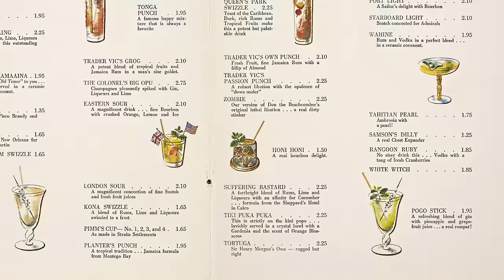Making a Tiki Drink while WAY Too Hungover | How to Drink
The Suffering Bastard has its roots in Cairo, served to allied troops in the 2nd World War on their way back to front.

This is the rare drink that has a definitive and easily researched history: it was invented in Cairo at the Shepherd Hotel by chemist turned bartender Joe Scialom during the Second World War. The bar at the Shepherd had become a sort of de facto officers club where guys waiting to cycle back to the front would cool their heels, and this concoction was a favorite hangover cure. There IS another version served by Trader Vic’s, but it bears little resemblance to this original version. Being fairly hungover myself this day, I felt it was a prime opportunity to try this one out, I did and it was fantastic.

4 oz. -or- 120 ml. Ginger Beer
.5 oz. -or- 15 ml. Lime Juice
.25 oz. -or- 8 ml. Demerara Syrup
1 oz. -or- 30 ml. London Dry Gin
1 oz. -or- 30 ml. Bourbon
Two Dashes Angostura Bitters
Shake and open pour
Garnish with nice things

Imbibe! By David Wondrich
Liquid Intelligence by Dave Arnold

Shelby Benton
Dennis Groome
Rob L
Rosemary H. Andrus
Rob Hayward
Ryan Wolfe
Anthony Elias
Trip Brennan
Per Keckman Persson
Aditya Choksi
Rachel Keys
Whiskey Tribe
James Richards
Sara Caudill
Thomas D Choate
William Madrid
Tetas Duras
Erik Språng
Uri Sacharow
Sean F.
Nicholas Tsotakos

Directed by: Greg
Edited by: Rachel Ambelang & Greg
Produced by: Meredith Engstrom & Stefano Pennisi & Greg
Cinematography by: Bernard Hunt
Created by: Greg